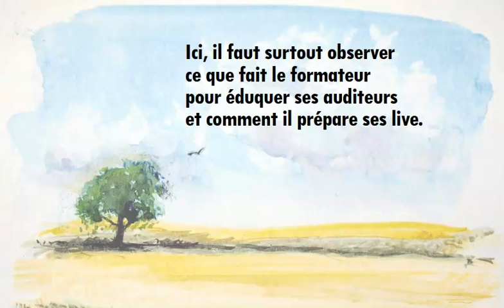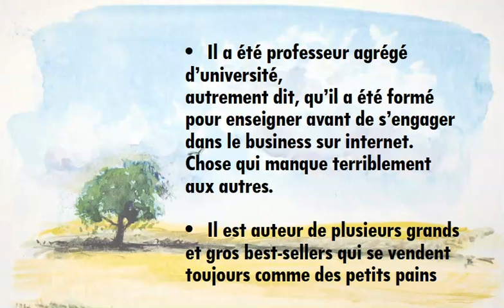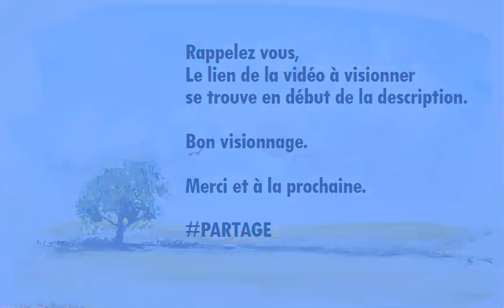PARTAGE / LE MEILLEUR MENTOR FRANCOPHONE DONT IL FAUT S’INSPIRER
LA FORMARION LA PLUS MECONNUE SUR YOUTUBE

Cette formation ne vous montre pas quoi faire, elle vous montre comment il faut faire.
Ici, il faut surtout observer ce que fait le formateur pour éduquer ses auditeurs et comment il prépare ses live.
• La puissance de ses contenus,
• Comment il implique aussi les propos de ses haters pour réponde éthiquement à leurs insultes,
• Le beau sourire qui l’accompagne tout le long de sa présentation,
• ses sauts d’enfants pour exprimer ses joies,
• Son admirable spontanéité
• Son incitation répétitive pour obtenir le plus de like,

Et ce n’est pas tout, il emploie tous les outils possibles pour convaincre son audience :
• Le meilleur local qu’on n’a jamais vu chez les autres formateurs,
• La grande table et je ne dis pas tablette graphique qu’il utilise pour mener à bien sa conférence,
• tous les documents qu’il collecte pour appuyer ses arguments
Articles journalistiques
Statistiques officielles
  Photos de personnage célèbres
infographies
   tableaux
mindmapping
storytelling
Etc.

Sa disponibilité est des plus remarquables parce que :
• C’est une bête de travail qui n’arrête jamais. C’est loin de ce que prêchent les autres qui promettent le farniente après le succès.
• Il a été professeur agrégé d’université, autrement dit qu’il a été formé pour enseigner avant de s’engager dans le business sut internet. Chose qui manque terriblement aux autres.
• Il est auteur de plusieurs grands et gros best-sellers qui se vendent toujours comme des petits pains
• Lors de la crise financière de 2008, il a été très médiatisé
• Et je ne finirai pas sans rappeler qu’il s’agit d’un bel et très gentil homme qui vous met du baume au cœur grâce à sa jovialité.

Que devez-vous faire ?
• Observez-le dans ses moindres faits, gestes et discours
• Vous comprendrez comment il fonctionne
• Inspirez-vous de lui
• Construisez votre personnage personnel suivant vos potentialités
• Entrainez-vous
• Et passez à l’action

Regardez son CV :
• Thami Kabbaj
• Spécialiste en économie, finances, investissement et trading
• 348.000 abonnés
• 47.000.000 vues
• 2.150 vidéos
• 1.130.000 vues les 30 derniers jours
• 16 vidéos les 30 derniers jours
• Ses vidéos tournent autour de 42.000 vues par jour pendant les 30 derniers jours.

• Bref, c'est le meilleur exemple à suivre.

Rappelez vous
Le lien de la vidéo à visionner se trouve en début de la description

LA PUISSANTE FORMATION LA PLUS MECONNUE DU MONDE,
Observer le, comment il prépare ses live, La puissance de ses contenus, son beau sourire, Son admirable, spontanéité, Son incitation pour obtenir le plus de like, un meilleur local qu’on n’a jamais vu les autres, La grande table graphique, les documents qu’il collecte, Articles journalistiques, Statistiques officielles, Photos de personnage célèbres, Des infographies, Des tableaux, Des mind mapping, Ses storytellings, Sa disponibilité, C’est une bête de travail qui n’arrête jamais. C’est loin de ce que les autres qui prêchent le farniente après le succès, professeur agrégé d’université, très médiatisé,
Thami Kabbaj, Spécialiste en économie, finances, investissement et trading, 348.000 abonnés, 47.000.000 vues, 2.150 vidéos, 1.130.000 vues les 30 derniers jours, 16 vidéos les 30 derniers jours, Ses vidéos tournent autour de 42.000 vues par jour pendant les 30 derniers jours, Ses abonnements tournent autour de 250 abonnés par jour pendant les 30 derniers jours,